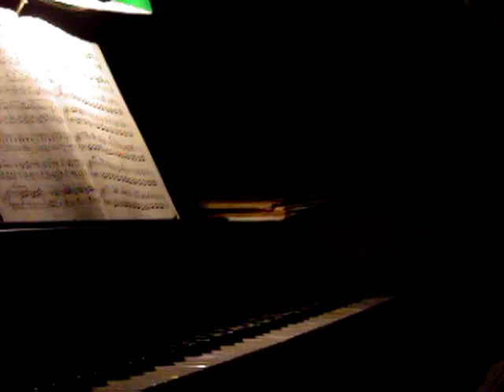Prelude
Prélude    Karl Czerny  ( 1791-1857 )